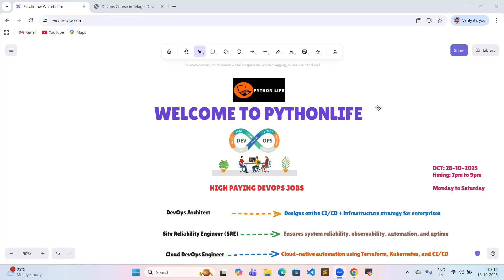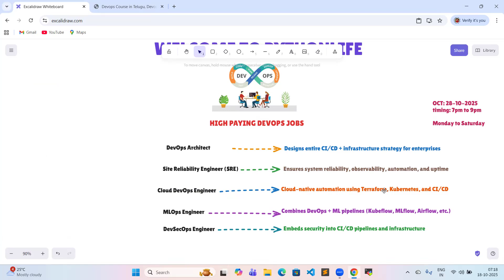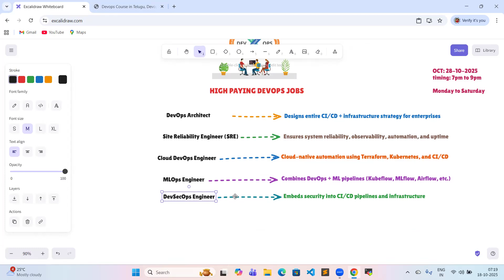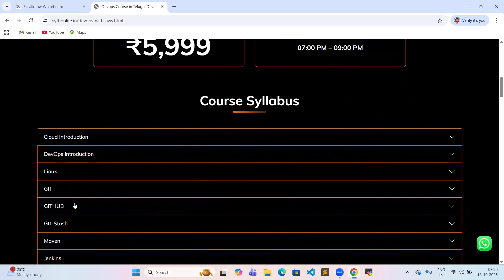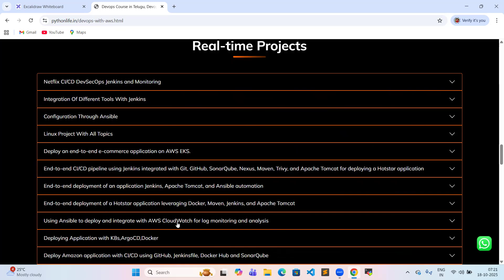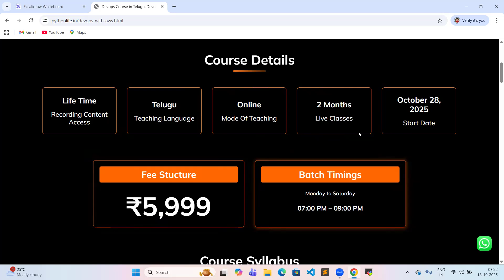High Paying DevOps Jobs | DevOps Telugu